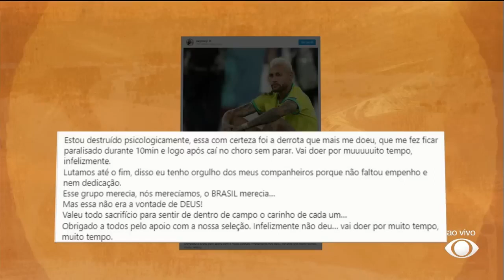CRAQUE NETO DETONA FESTA DE NEYMAR E CRITICA DANIEL ALVES